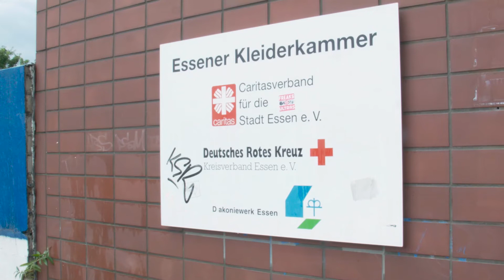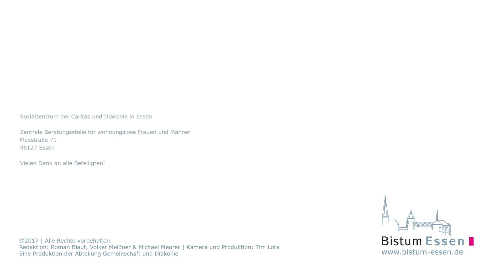Ökumenisches Projekt: "Sozialzentrum Maxstraße"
Es ist die zentrale Anlaufstelle für das Thema "Wohnungslosigkeit" in Essen: Das ökumenische Zentrum in der Maxstraße.